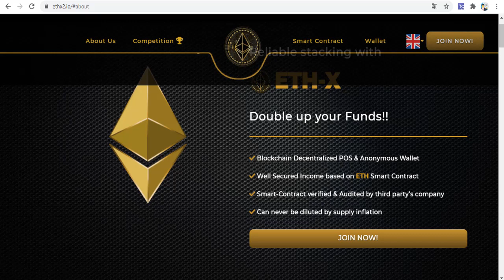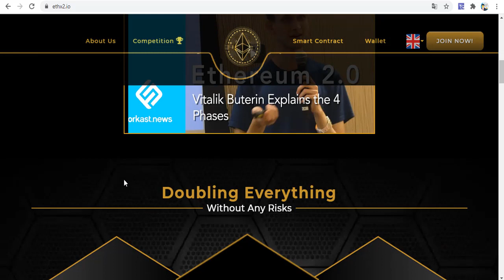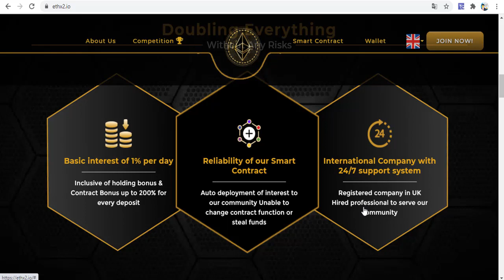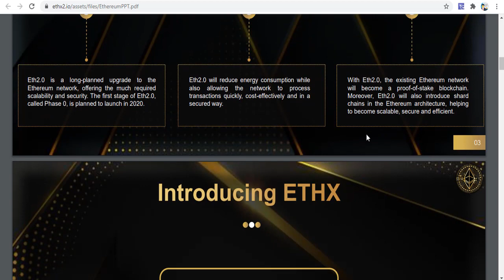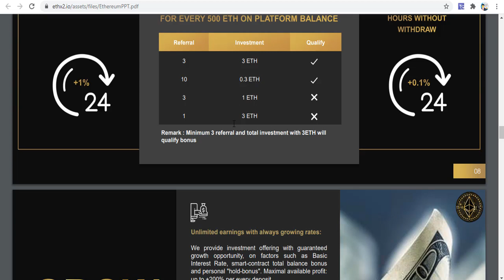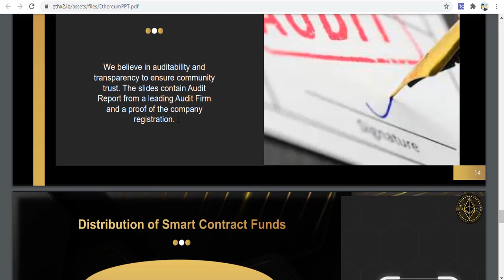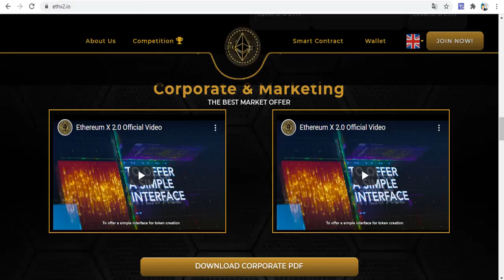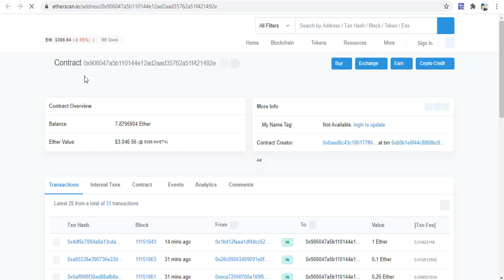ETH-X DOUBLE AKILLI SÖZLEŞMESİ İLE PARA KAZAN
+Blockchain Decentralized POS & Anonymous Wallet
 +Well Secured Income based on ETH Smart Contract
 +Smart-Contract verified & Audited by third party’s company
 +Can never be diluted by supply inflation